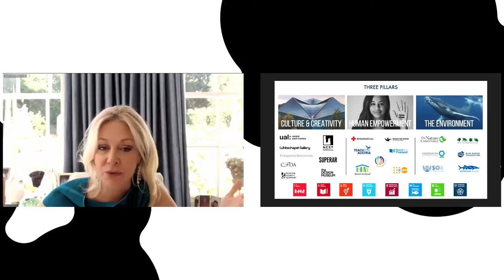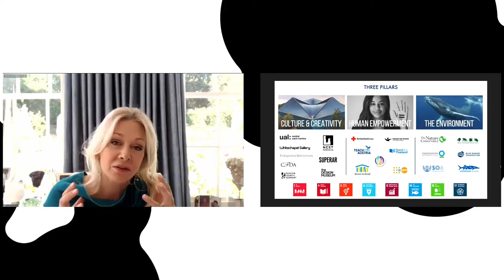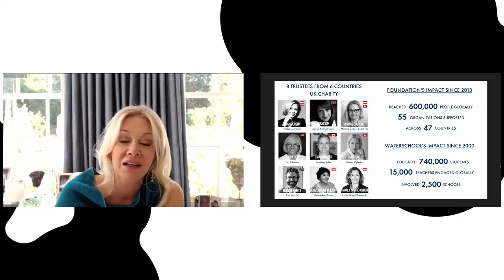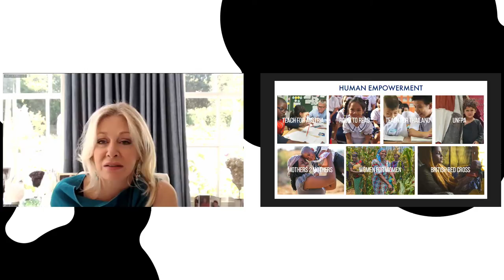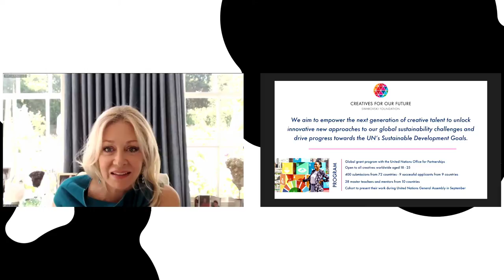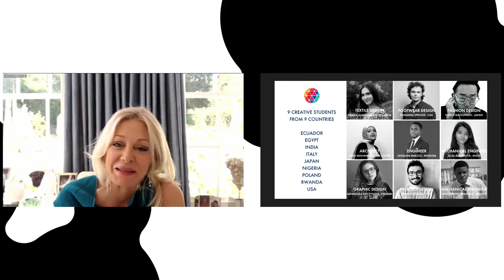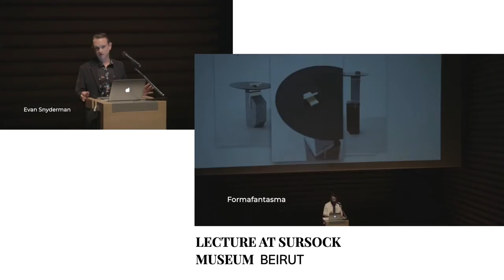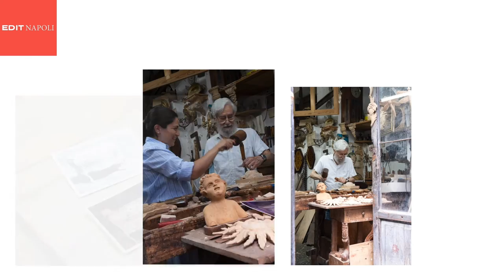Open Talks: Foundations between design and charity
Promuovere la collaborazione e il talento creativo per accelerare l'individuazione di soluzioni sostenibili alle principali sfide mondiali: questa conversazione analizza il modo in cui l’industria creativa può svolgere un ruolo chiave nel raggiungere questi traguardi ed essere d’ispirazione per tutti.
Cyrill Gutsch, Cherine Magrabi e Nadja Swarovski si confrontano con Libby Sellers, curatrice di design e scrittrice, nel tentativo di ridefinire le modalità con cui la filantropia legata al mondo del design, gli enti benefici e le collaborazioni mirate rispondono alle esigenze del nostro tempo.